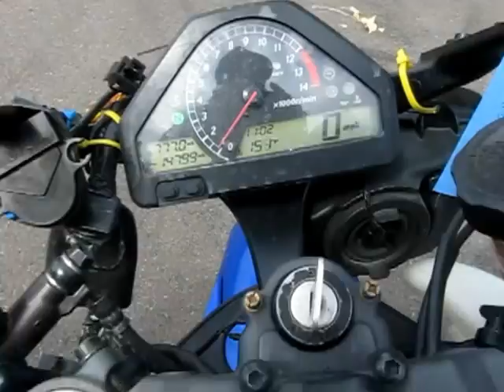2006 HONDA CBR1000RR MOTOR AND PARTS FOR SALE